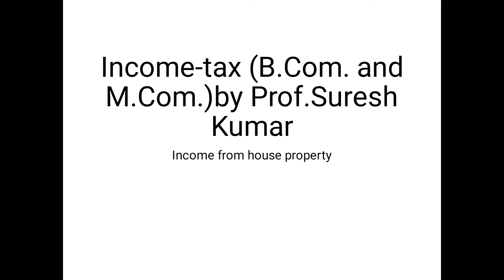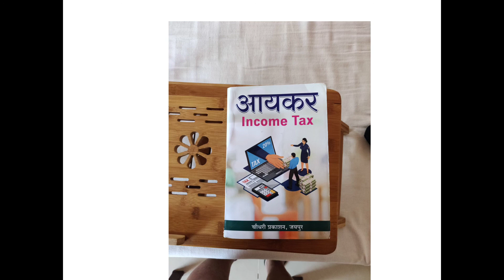Income-tax (B.Com. and M.Com.) by prof. Suresh Kumar